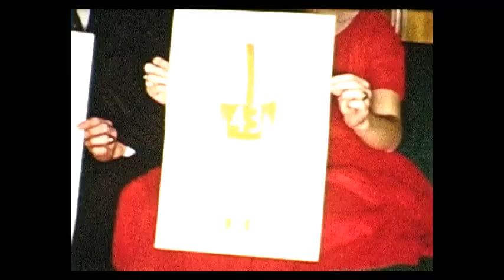H N Hart Sr 8mm 3 4 reels